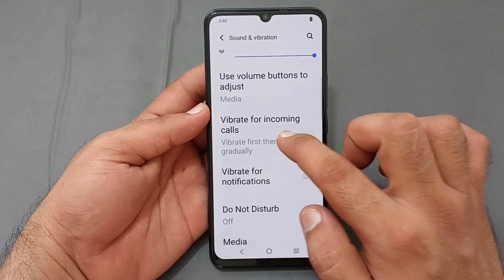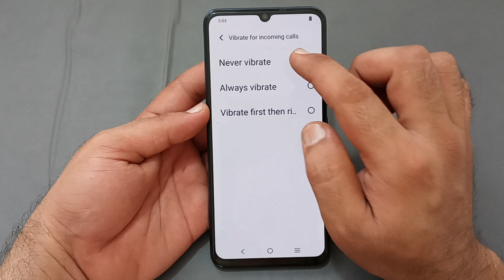Vivo y33s mein vibrate for call disable Karen, how to disable vibrate for call in Vivo mobile